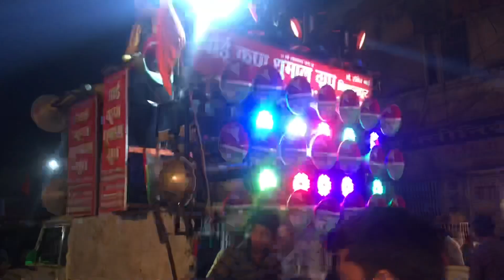Shivaji Jayanti 2019 Aai Kripa Dhumal by Deewani mastani 2019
19/02/19 Bilaspur